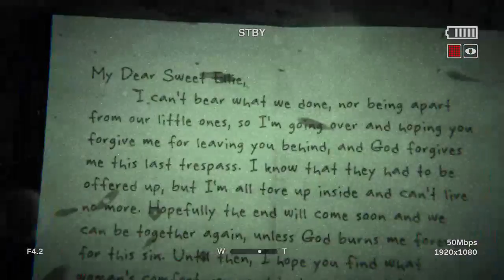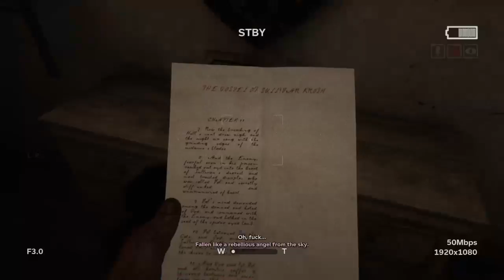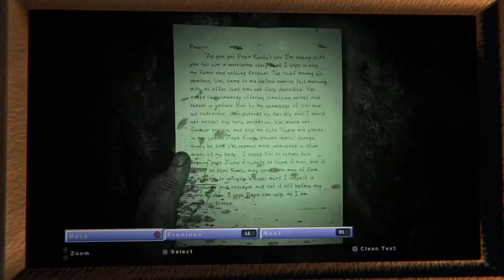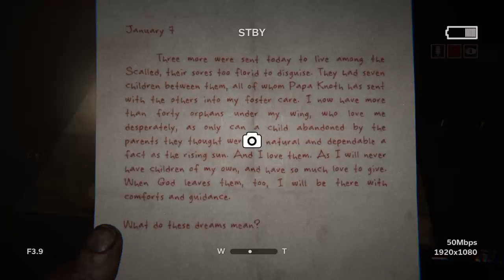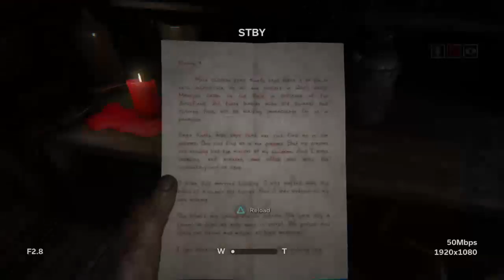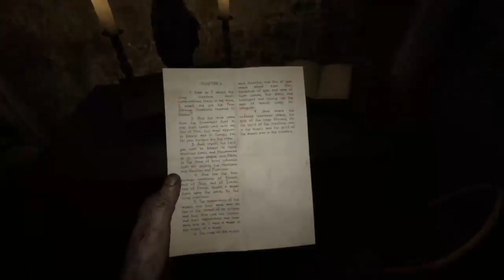OutLast 2 pussies